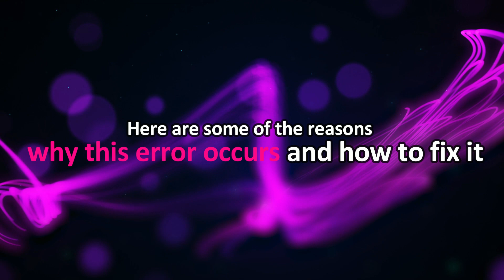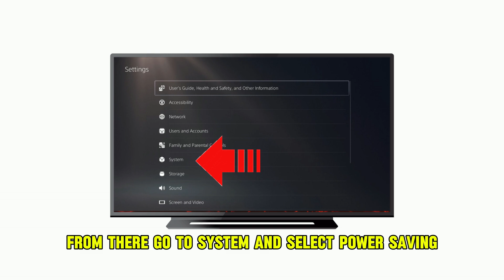How To Fix PS5 Slim System Software Issues Error CE-108262-9 (What Does It Indicate? - Simple Fix!)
How To Fix PS5 Slim System Software Issues Error CE-108262-9 (What Does It Indicate? - Simple Fix!). In this video tutorial I will show you how to fix PS5 Slim system software issues error CE-108262-9.

Error code CE-108262-9 on the PS5 Slim typically indicates an issue with the system software, which can prevent your console from running games or apps properly.
Here are some of the reasons why this error occurs and how to fix it:
1. Corrupted System Software
 The system software might have become corrupted during an update or installation. To resolve this;
• Restart your PS5 Slim by long-pressing the power button until the console turns off.
• Turn it back on and navigate to Settings. Select System, and go to System Software Update.
• Check if there is any available system update.
• If there is, follow the on-screen prompts to install it.
• After the update, restart your console again to ensure the changes are fully applied.

2. Rest Mode Glitches
• Rest Mode on the PS5 Slim can sometimes cause system software errors, including error CE-108262-9. To fix this,
• Disable Rest Mode by navigating to Settings.
• From there, go to System and select Power Saving. Look for the option to set the time until the PS5 enters Rest Mode.
• You will see two settings: “During Media Playback” and “While Playing Games.” Change both options to “Don’t Put in Rest Mode.”
• If your PS5 Slim still encounters issues after waking from Rest Mode, perform a manual restart.